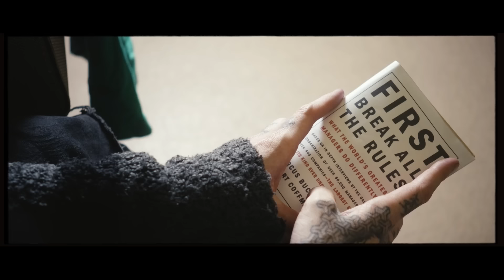Safe In Our World | Arcade Paradise | Music Video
Song: Arcade Paradise.
Band: Ivar & The Horde.

Join Leo Zullo, Stu Brootal, and Kieron Pepper as they discuss the Arcade Paradise collaboration with Safe In Our World

Taken from the critically acclaimed game of the same name - The Arcade Paradise EP is out now and available to stream on your platform of choice.

All proceeds from sales of the Arcade Paradise EP from Bandcamp will be donated to the video games mental health charity Safe In Our World

Set up in 2019, the main goal of Safe In Our World is to create and foster worldwide mental health awareness within the video game industry for gamers and industry people worldwide. for more information.

Lyrics: Stu Brootal & Kieron Pepper
Performed by Stu Brootal
Drums by Chris Hardwick
Additional guitar by Ben Elmer
Produced & Mixed by Kieron Pepper
Mastered by Bob Macc / Subvert